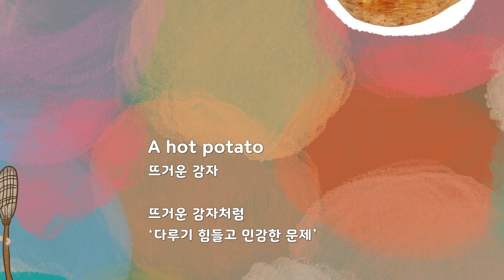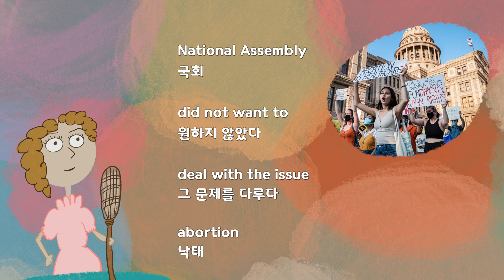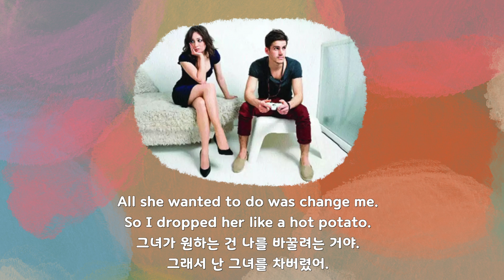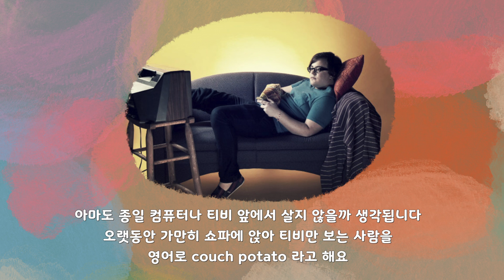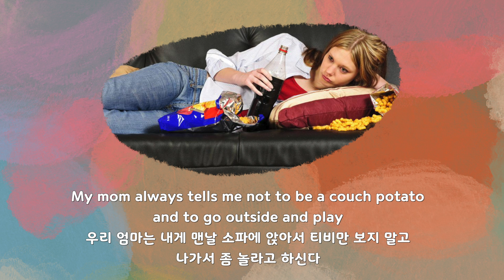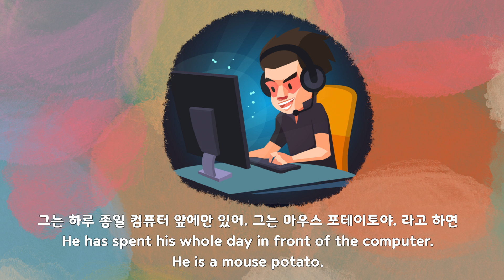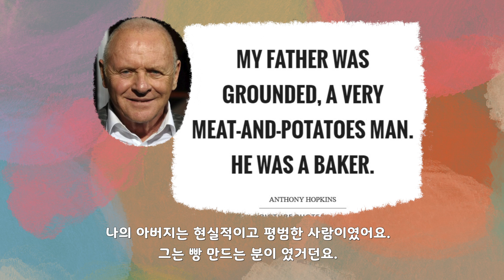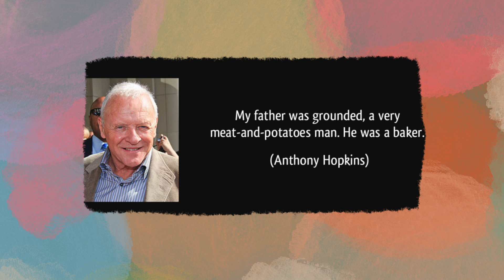뜨거운 감자 관련 영어회화 표현 Hot potato, Couch potato, Mouse potato, The meat and potatoes